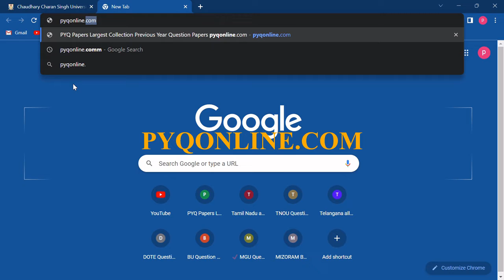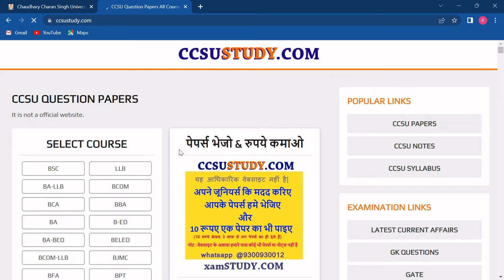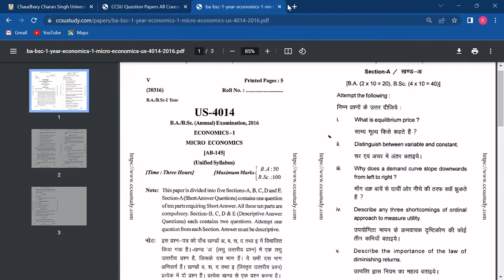CCSU University Uttar Pradesh Previous Year Question Paper Free Download | CCSUSTUDY.COM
Website name - CCSUSTUDY.COM
Chaudhary charan singh universityquestion paper 2023,
ccsu question papers 2022,
ccsu notes,
ccsu old question paper pdf download,
ccsu previous year question paper,
ccsu model paper 2023 pdf,
ccsu model paper 2022 pdf,
ccsu question paper 2023 in hindi,
ccsu question paper 2022 in hindi,
ccsu question paper 2022 pdf in hindi,
Chaudhary charan singh university btech question paper 2022,
Chaudhary charan singh university  btech question paper 2023,
Chaudhary charan singh unniversity ba question paper 2022,
ccsu ba question paper 2023,
ccsu mba question paper 2022 pdf download,
ccsu mba question paper 2023 pdf download,
ccsu model paper download 2022,
ccsu model paper pdf download 2022,
ccsu model paper btech 1st year pdf download,
ccsu model paper mechanical 1st year,
ccsu model paper mechanical 2nd year,
ccsu model paper mechanical 3rd year,
ccsu model paper mechanical 4th year,
ccsu university civil paper download,
ccsu university civil 1st year paper download,
ccsu university civil branch 2nd year paper download